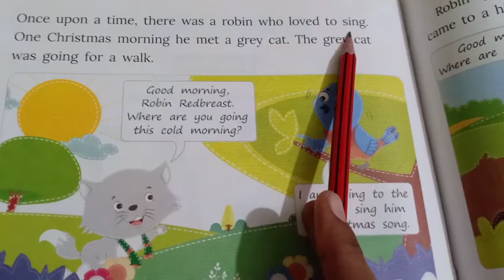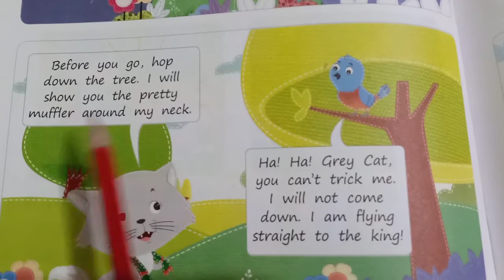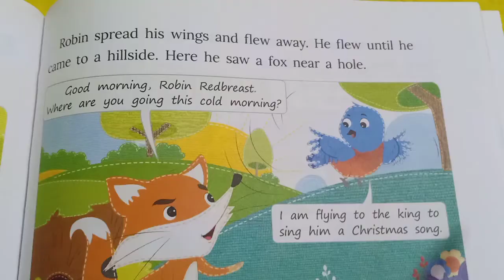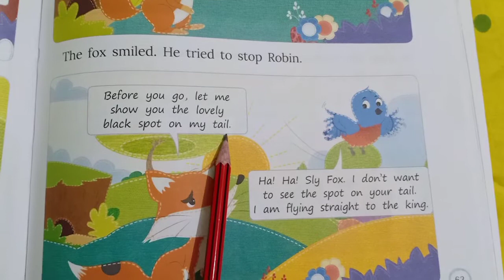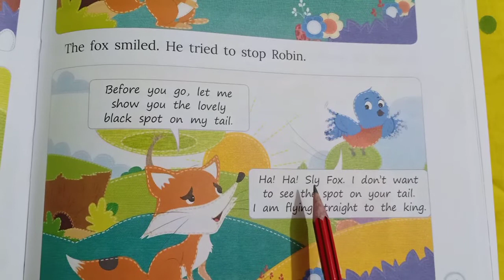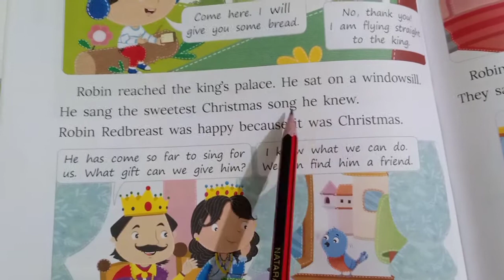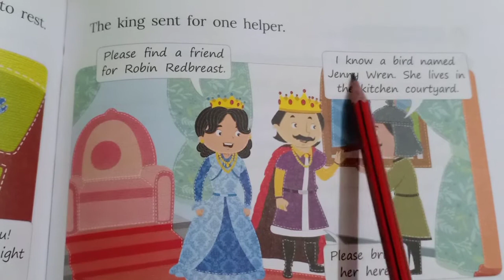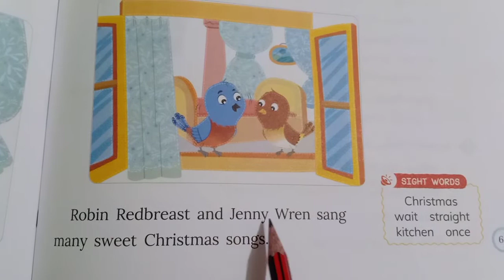Living English class 2nd lesson 6 Sing Bird Sing